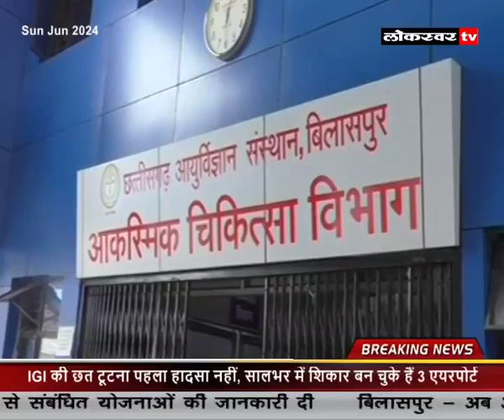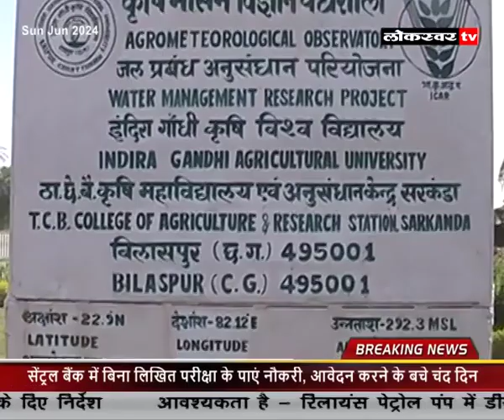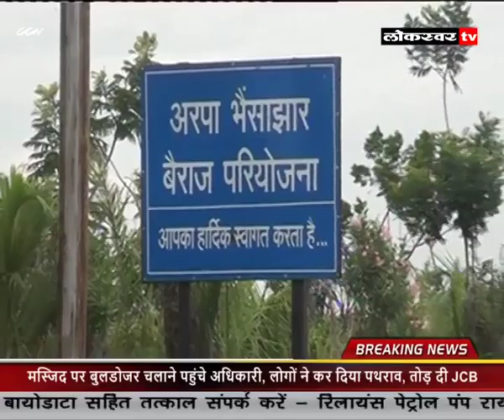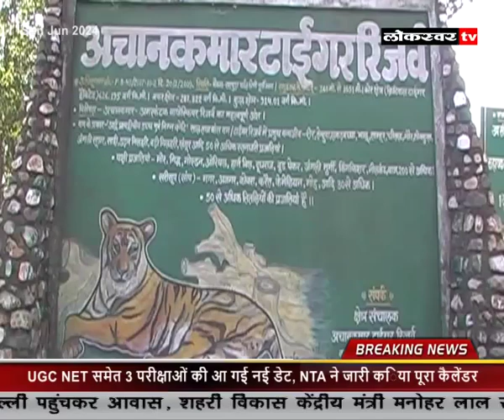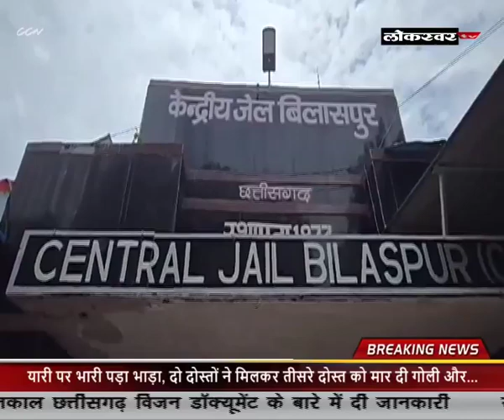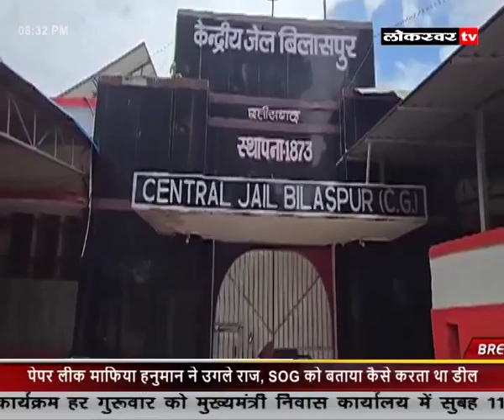NEWS 30 06 2024